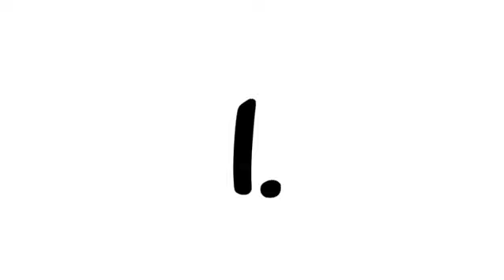That's True (gabud eaa)